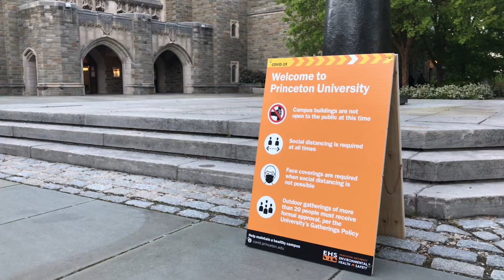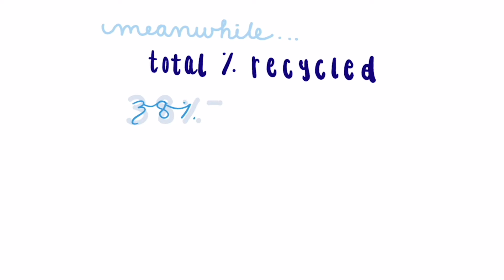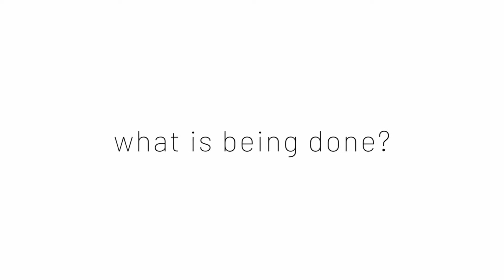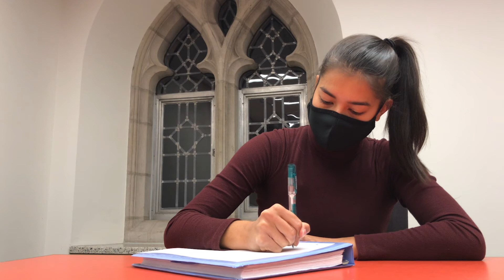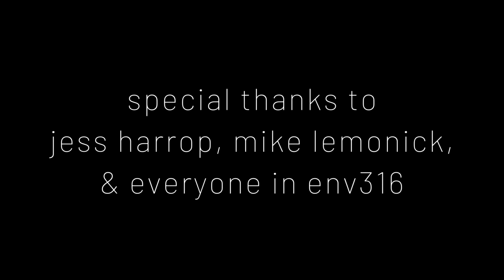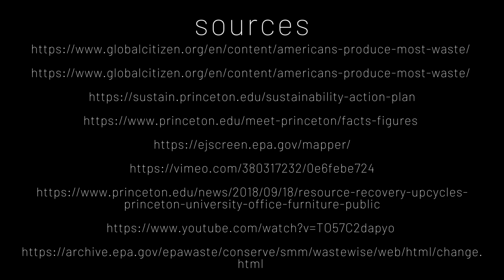Waste Produced at Princeton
This miniature documentary created by Marissa Mejia '23 provides an in-depth analysis of waste produced by students and staff at Princeton University, its effects on marginalized communities, how it contributes to the climate crisis, and what we can do to reduce these negative impacts.

Thank you to Lisa Nicolaison, Kristi Wiedemann, Jess Harrop, Mike Lemonick, and everyone in ENV316 (Spring 2021) for your contributions to this project.